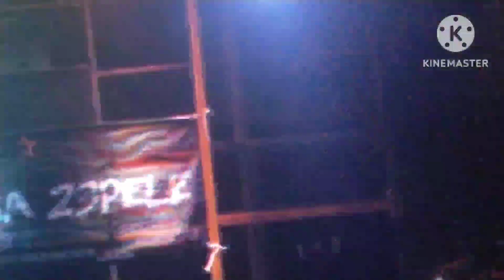ronda horeg bersama sound syistem Jawa timur ,diarjowilangun kabupaten malang